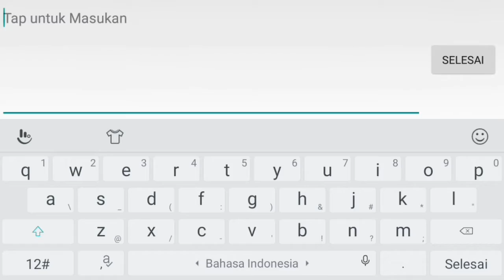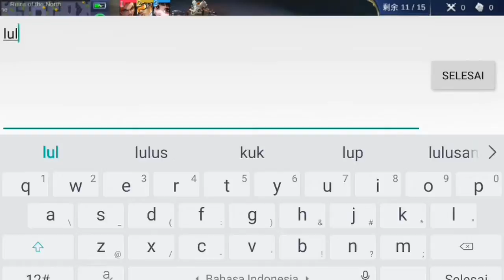Mobile Legends - Mode Survival ( GAMEPLAY )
moba kok battle royal bos?

Backsound :
Vase - Forever
Jim Yosef And Anna